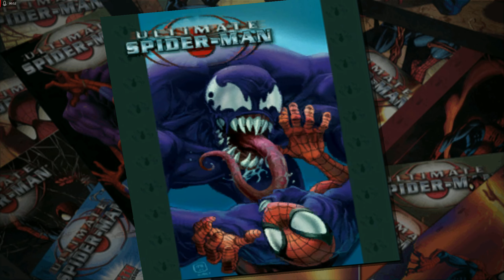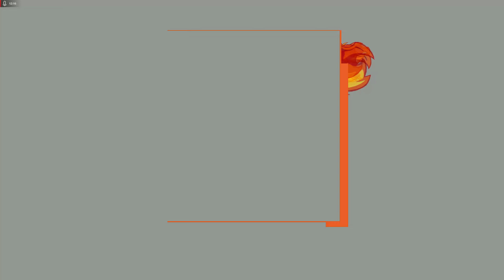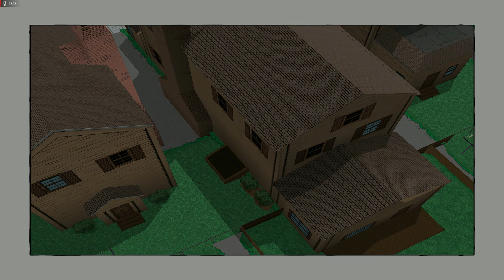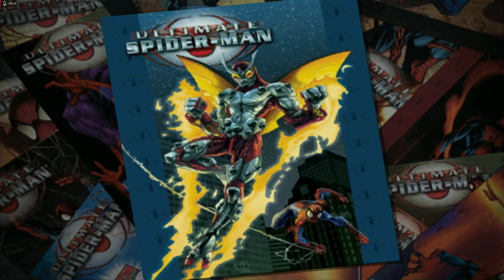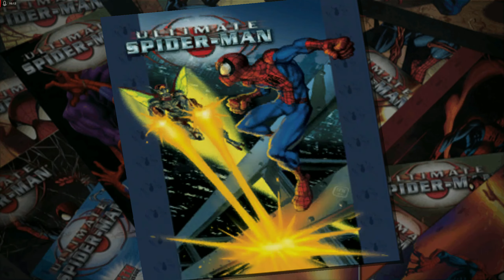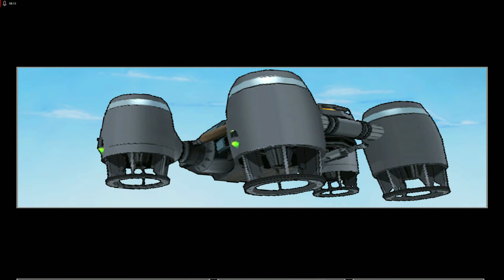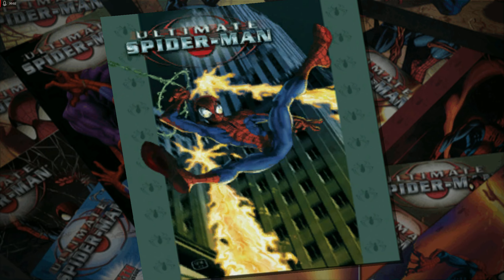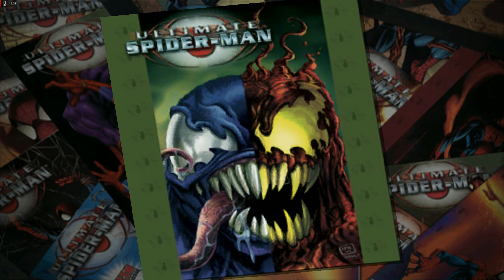Ultimate Spider-Man Full Game Walkthrough Gameplay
Ultimate Spider-Man :
Ultimate Spider-Man is a 2005 action-adventure game based on the Marvel Comics character Spider-Man and the comic book of the same name. The game was published by Activision for the Windows, GameCube, PlayStation 2, Xbox, Nintendo DS, Game Boy Advance.